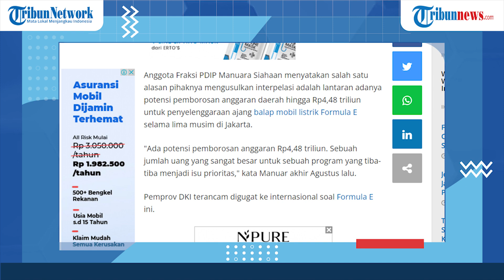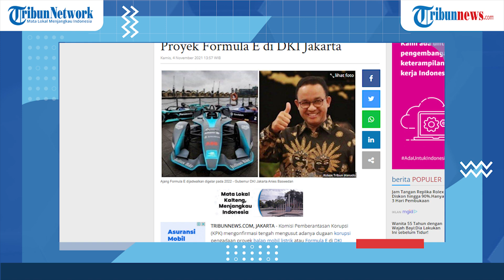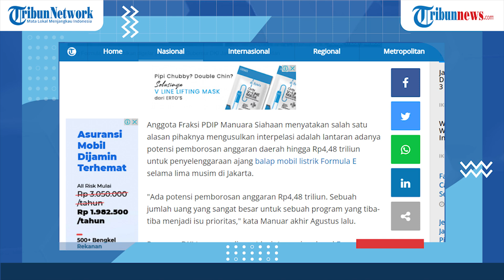NEWS HIGHLIGHT: KPK Usut Adanya Dugaan Korupsi Proyek Formula E di DKI Jakarta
TRIBUNNEWS.COM - Komisi Pemberantasan Korupsi (KPK) mengonfirmasi tengah mengusut adanya dugaan korupsi pengadaan proyek balap mobil listrik atau Formula E di DKI Jakarta.

Pengusutan ditandai dengan permintaan keterangan oleh tim penyelidik KPK terhadap sejumlah penyelenggara Formula E.

"Betul, KPK sedang meminta permintaan keterangan dan klarifikasi kepada beberapa pihak guna mengumpulkan bahan data dan  keterangan ataupun informasi yang diperlukan oleh Tim Penyelidik," kata Plt juru bicara KPK Ali Fikri dalam keterangannya, Kamis (4/11/2021).